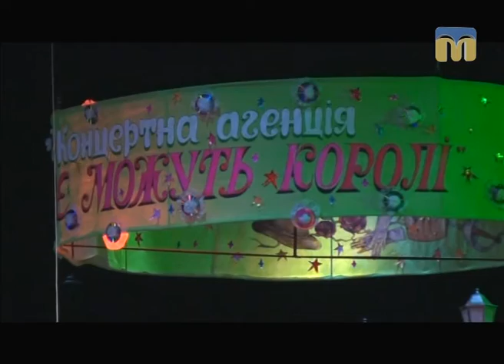ТНМ — Бенефіс заслужених артистів України Сергія Чверкалюка та Олександра Щесняка